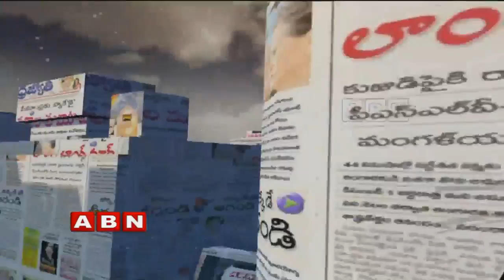CM KCR Likely To Change TRS MLA Candidates List? | Public Point | Part 2 | ABN Telugu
ABN public point debate on CM KCR likely to change TRS MLA candidates list. watch out the debate what the panel members have said about this issue.